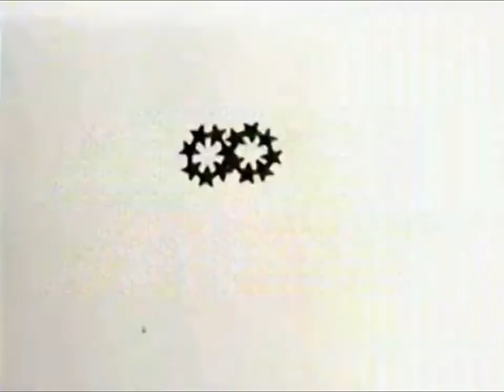Der Phantastische Film - Intro von Heinz Edelmann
Unter dem Titel "Der Phantastische Film" startete das ZDF in den frühen 1970er Jahren eine Sendereihe, in der Horror- und Science-Fiction-Filme wie "Die Zeitmaschine" (1960), "Die Reise zum Mittelpunkt der Erde" (1959) oder "Das Dorf der Verdammten" (1960) ausgestrahlt wurden.
Als Intro zu den Filmen wurde der von Heinz Edelmann (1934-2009) geschaffene Vorspann eingespielt. Edelmann war ein erfolgreicher Illustrator und Grafikdesigner, der die internationale Grafik der 1960er und 1970er Jahre stark beeinflusst hatte.